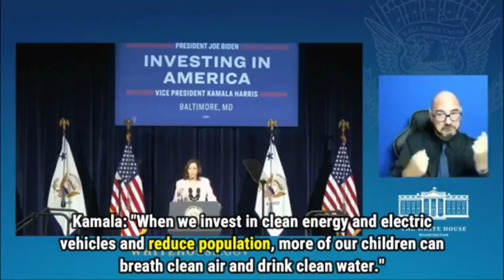World S-elections are Mockery🤡